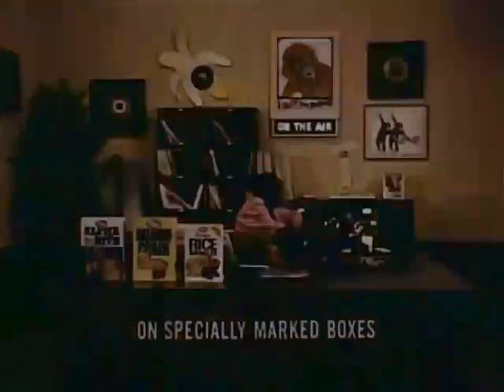The Monkees 1970 Post Cereal Box Record | Honey Comb, Alpha Bits, Rice Krispies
Remember the cardboard cut-out records on the back of cereal boxes?  Here's a spot for Post cereals dated 1970 featuring a 'talking' chimpanzee disc jockey for The Monkees freebie record.  Did you have this one?  I also recall The Archies and Jackson 5.
This reminded me of a record give-away (an actual 45 rpm record) of Trini Lopez for Fresca.  Remember that one?  I forget what year it came out.